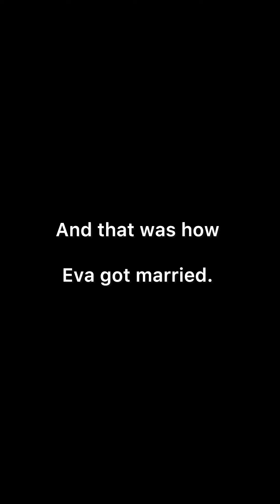SLAP COMPETITION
This is the official YouTube channel of Eva Comedy

Always bringing you the best of Comedy and Entertainment